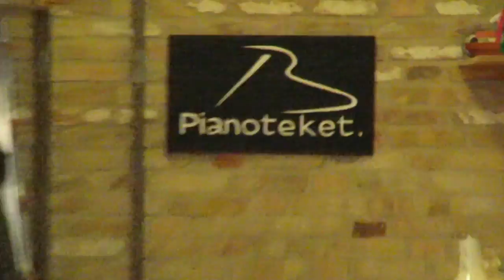Piano tuning Denmark, footage taken by canon SX60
Piano tuning, Denmark, shoot with a Canon SX60

pianotket.dk